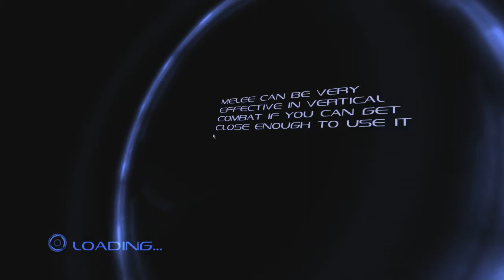Dark Void Pt21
This is my playthrough of Dark Void on pc with commentary